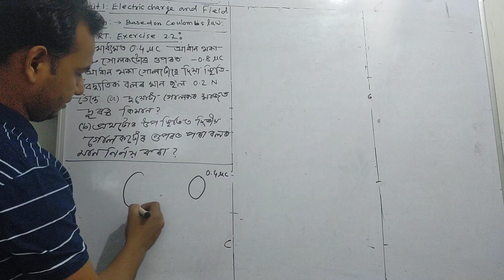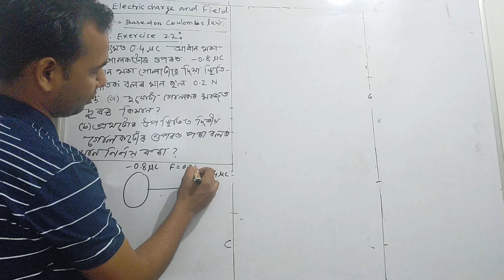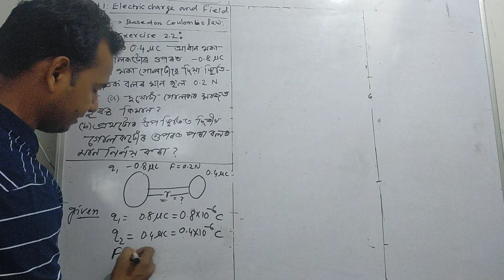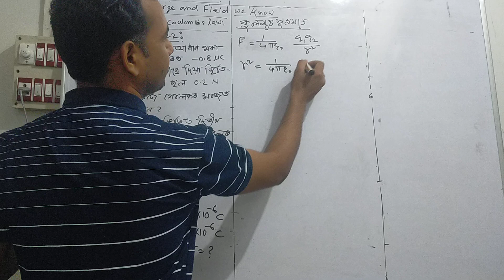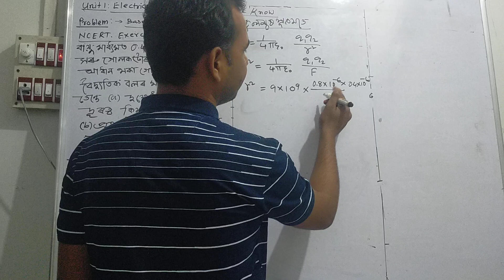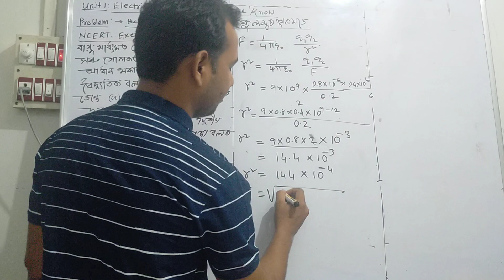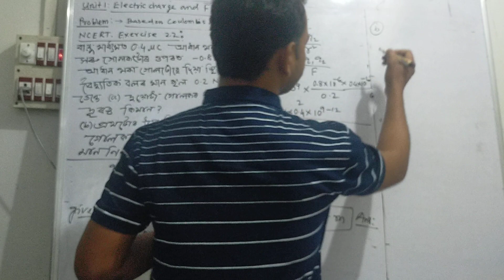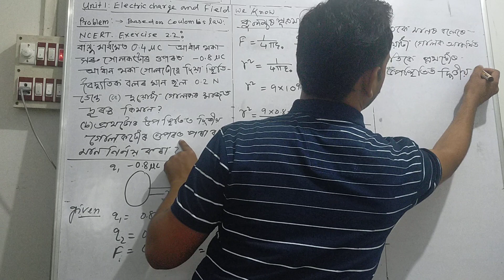NCERT Exercise 1.2 Problem Solved //Numerical Physics // বৈদ্যুতিক আধান আৰু ক্ষেত্ৰ// Assam Academy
Electric charge and fields, class 12 Physics in Assamese. NCERT exercise 1.2